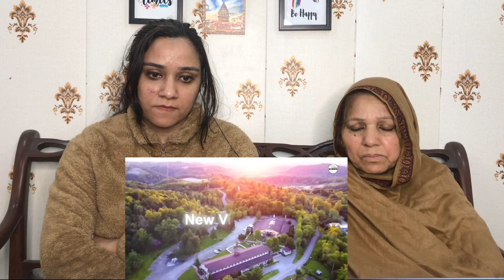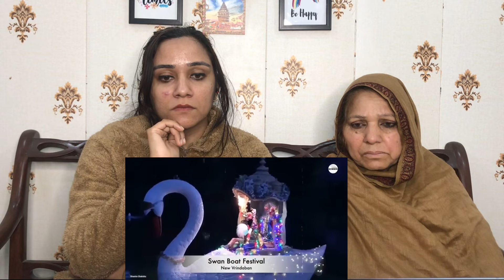Hindu village in America 😲 || American Following hindu Dharam || Pakistani Reaction